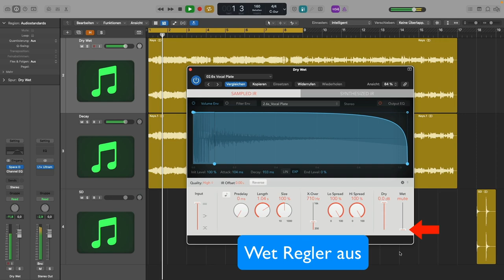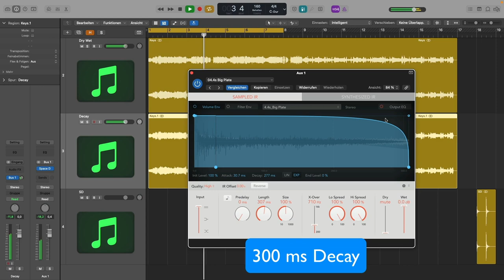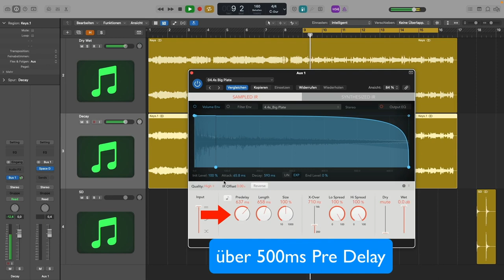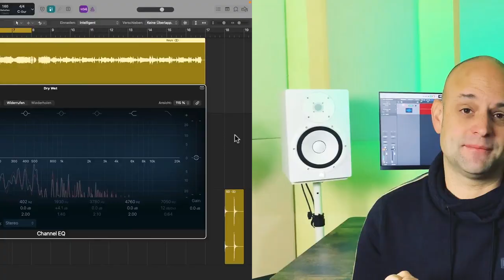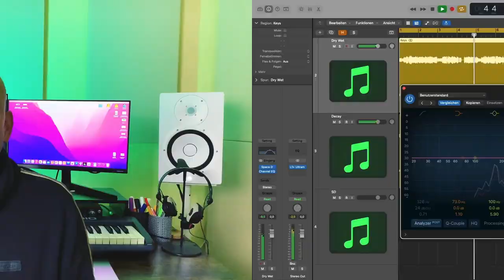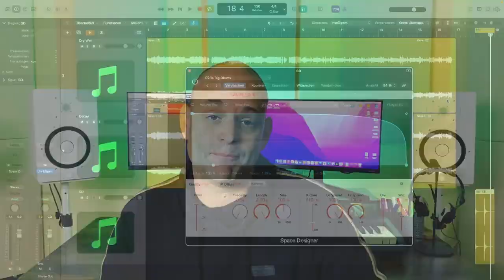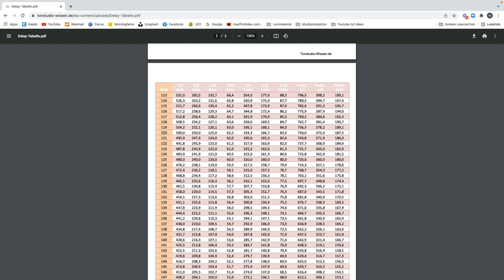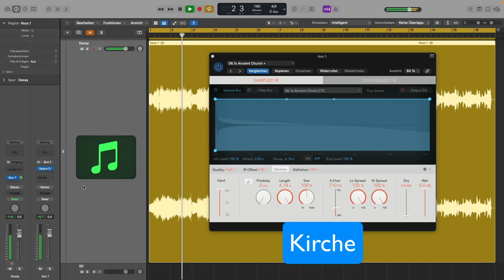Hall richtig einstellen: 4 PRO Tipps, die du kennen solltest!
In diesem Mixing Workshop Tutorial zeigt dir Martin Wolfinger 4 wichtige Tipps, die du brauchst um dein Reverb im Song perfekt einstellen zu können. Jeder Hall Effekt hat seine eigene Technik und jeder ist für einen anderen Zweck geeignet. Egal ob du Gitarren oder Gesang richtig abmischen oder ein Mastering vornehmen möchtest, Hall wird immer eine Rolle spielen.

Ich zeige dir auch einen besonderen Hack mit dem Equalizer. (Der Abbey Road Reverb Trick mit EQ). Ich zeige dir diese Techniken in Logic Pro X. Du kannst sie aber in jeder anderen DAW oder an deinem Mischpult ebenso umsetzen.